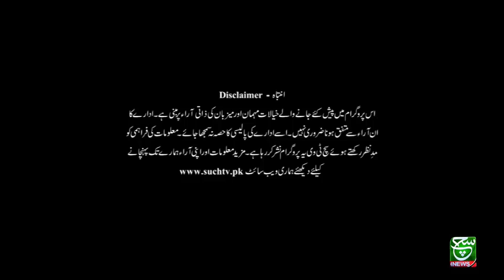Chalain Dekhty Hain | 02 january 2022